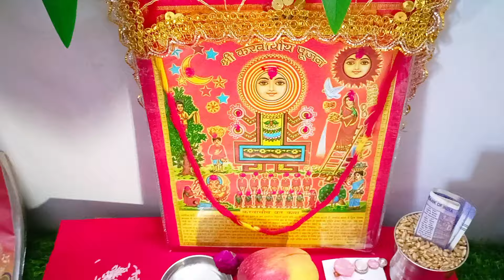करवा चौथ पूजा कैसे उठाएं ? करवा का क्या करें KARWA CHAUTH PUJA KI CHAUKI KAISE UHATYE माता की फोटो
I hope u had a great karwa chauth 🥰